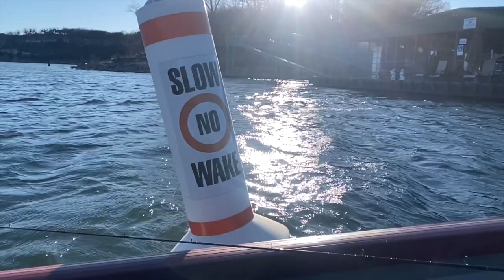It's not a LIE... This is the EASIEST and FUNNEST way to Catch Crappie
On episode two we head out once again to the lake to follow up on the video last week and find some more productive docks holding Crappie. This is by far in my opinion the funnest way to catch them and its hard to do it any other way.